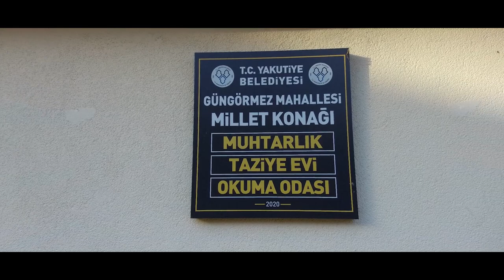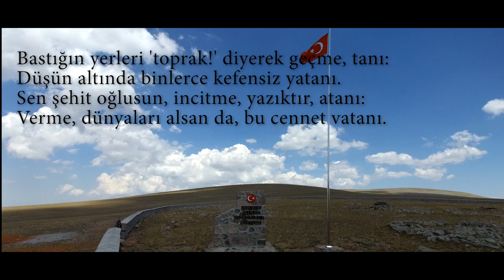ERZURUM GÜNGÖRMEZ MAHALLESİ VE DUMLU BABA (FIRATIN DOĞUŞU)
merhaba arkadaşlar ben Osman yakıcı. Sizlere bu hafta Erzurum Güngörmez  Mahallesi ve Dumlu Baba ile baş başa bırakıyorum. Dumlu baba dediğimiz yer Fıratın doğuşu olarak bilinir. Fırat ise İsrailler için gökten inen su olarak bilinir ve onlar için kutsal olarak biliniyor.